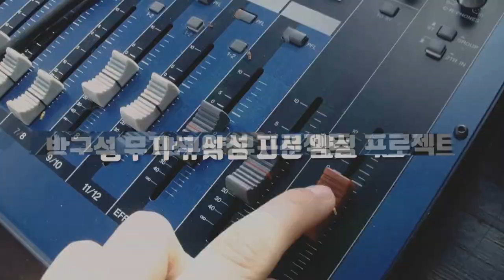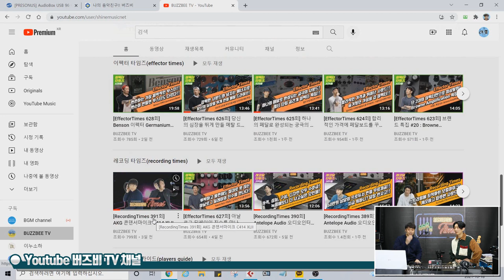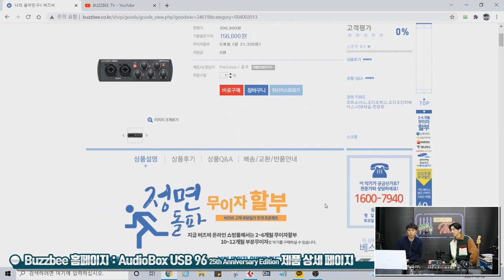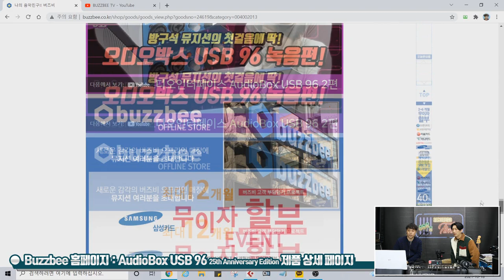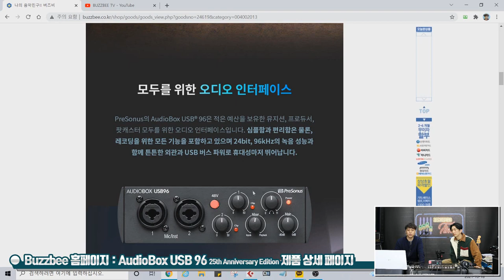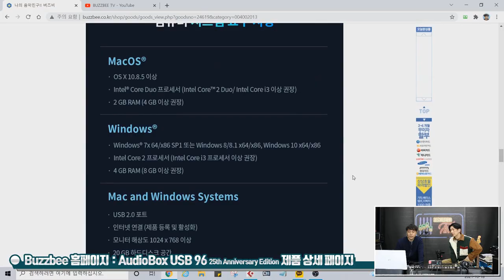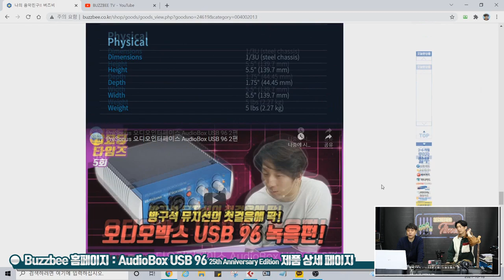[RecordingTimes 395회] PreSonus 오디오인터페이스 AudioBox USB 96 - 25th Anniversary Edition 1편